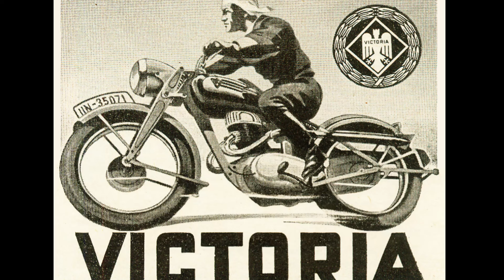G. M. Lappeenranta. Auto & Motorrad Treffen. Teil 2.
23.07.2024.